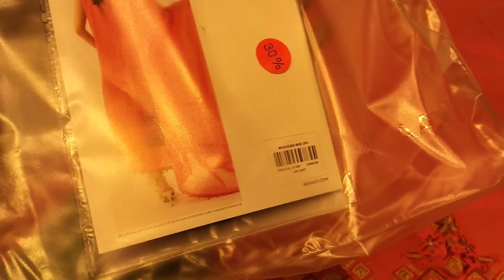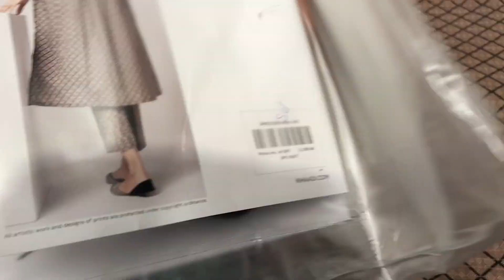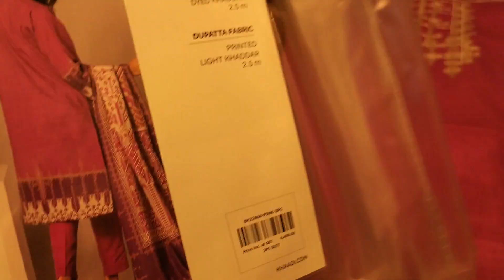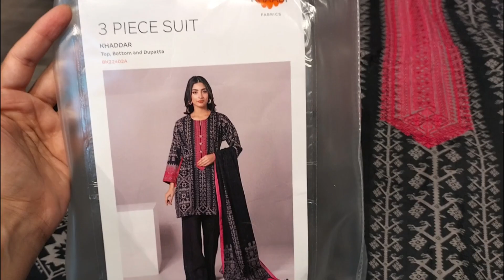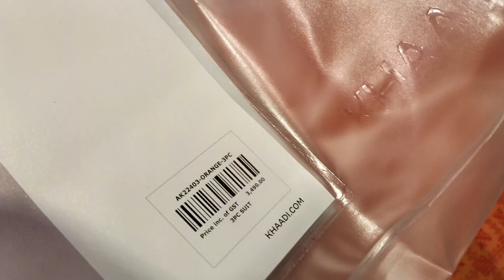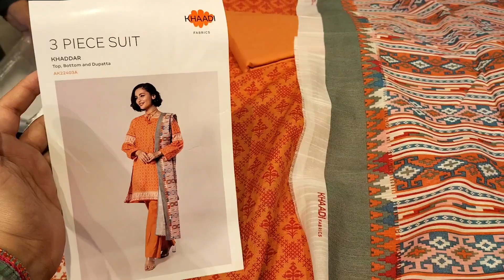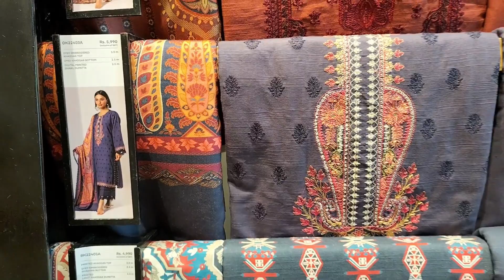khaadi sale New Designs added 20th October 2022